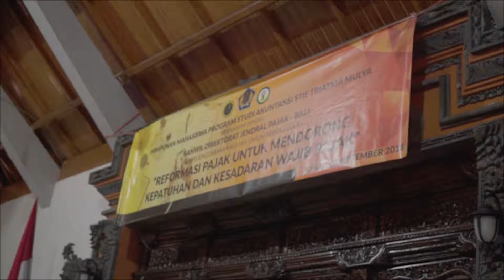Seminar tentang Reformasi Perpajakan di STIE Triatma Mulya